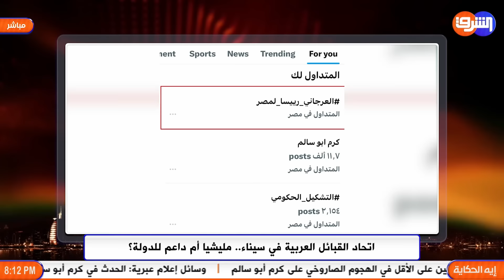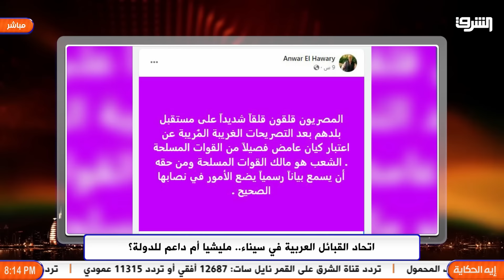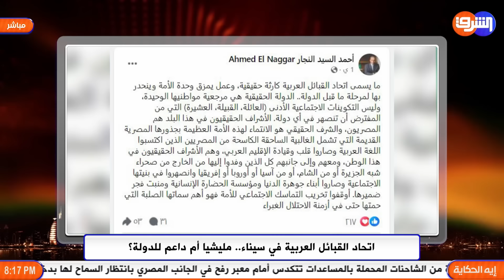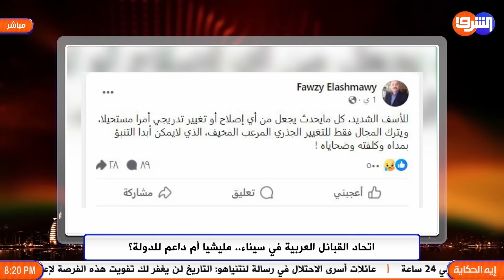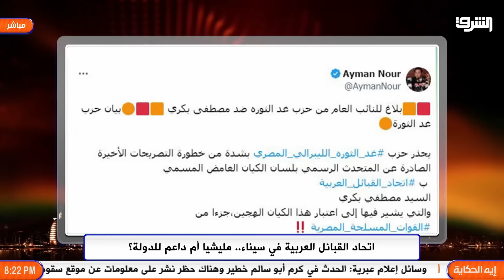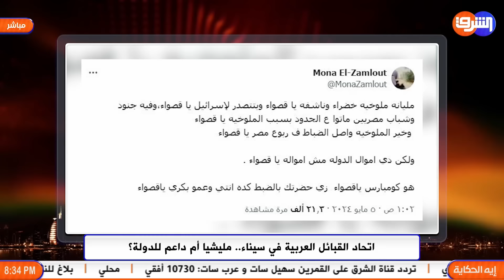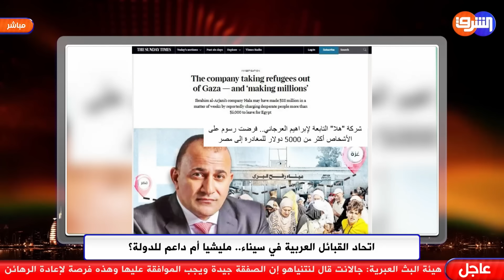اتحاد القبائل العربية في سيناء… مليشيا أم داعم للدولة؟